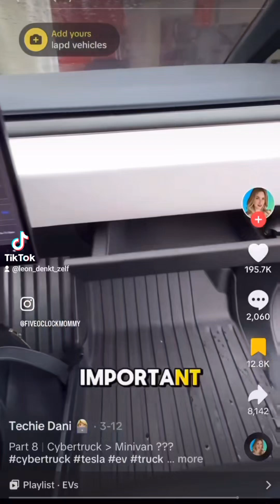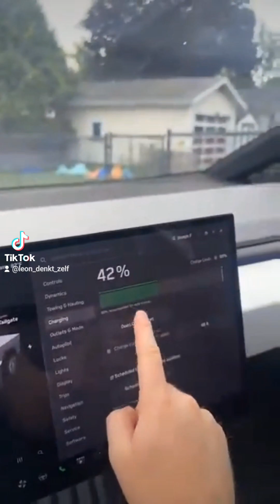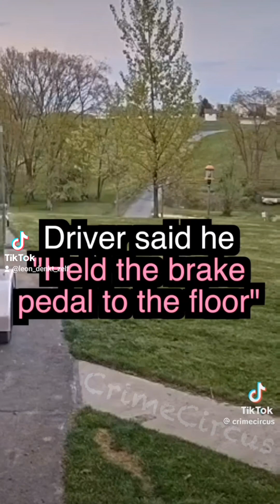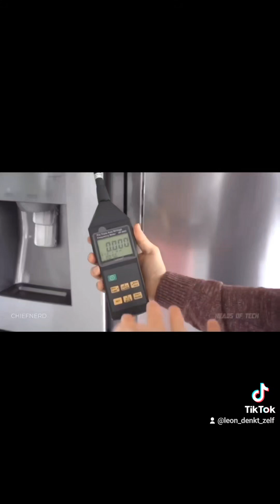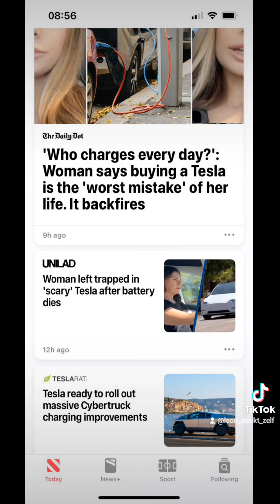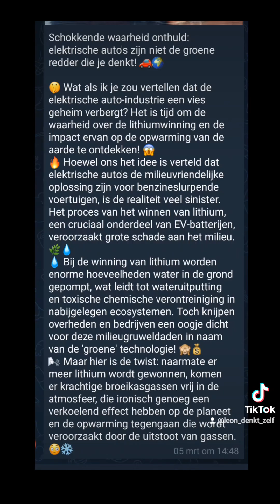It looks like Tesla cars do have a future to go down ⬇️ in history.